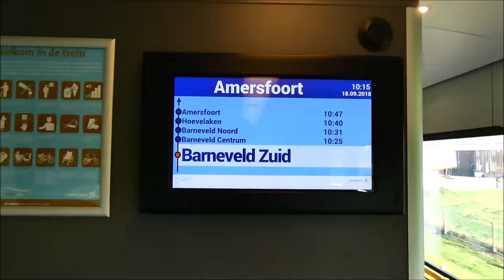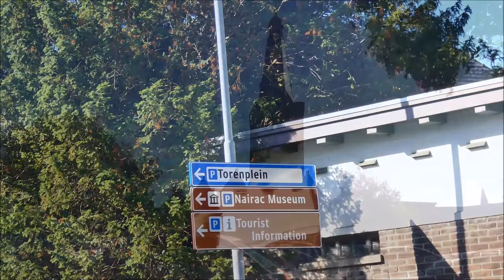Impressie van Barneveld.. | Gelderland | Nederland #51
Eens het dorp Barneveld op een andere manier willen bekijken?

Allereerst een vraag aan u waar kent u Barneveld van?

Vooruit ik geef een paar mogelijke  voorbeelden:

-De Gelderse Verleiding:
-Haantje Pik
- Kakelneut
- Barrevelds Spraokwaoter
- Oud Veluwse Markt
- Reformatorisch Dorp
- Ballonfiesta Barneveld
-Pluimveemuseum
-Nairac museum
- Jan van Schaffelaar
- De Kip en het Ei
- Kerken

Jazeker ze zijn allemaal goed.

Alle voorbeelden zijn u getoond.  Laten we Barneveld eens vanuit een anders vogelperspectief bekijken.
Altijd Barneveld wel eens vanuit de lucht willen kijken met een DJI Drone?

Hierbij  Barneveld samengevat in simpelweg acht korte minuten.

Kom eens langs en ervaar het echte Barneveld.

CAMERA Uitrusting
🚁 Favoriete drone - DJI Mavic Mini
📹 Grote camera - Panasonic DMC FZ82
📹 Kleine Camera: Go Pro Hero 7 Black